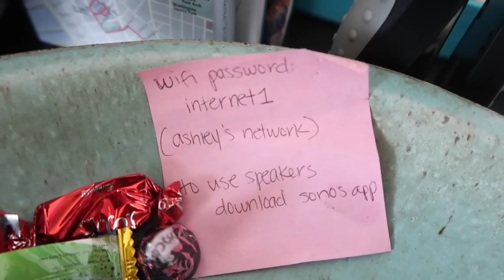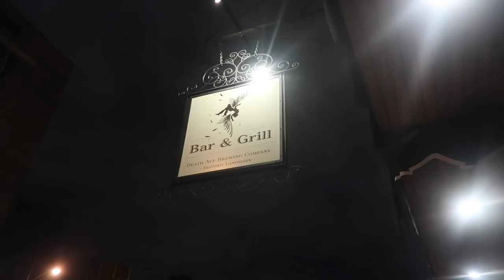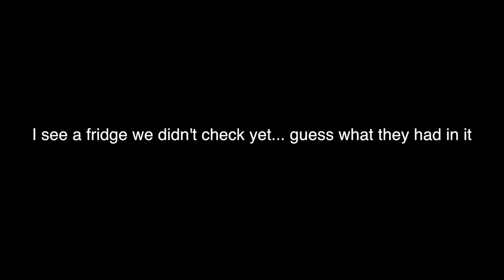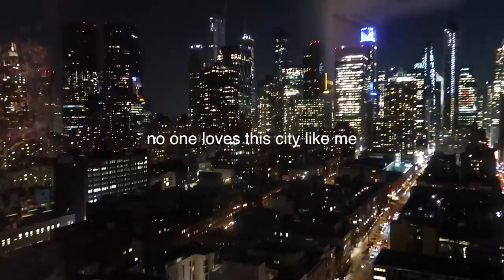I WAS EXTREMELY NAUGHTY IN NEW YORK CITY!!!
GOT WAY TOO DRUNK IN NEW YORK CITY!!!

davidparody

DRUNK CHALLENGE